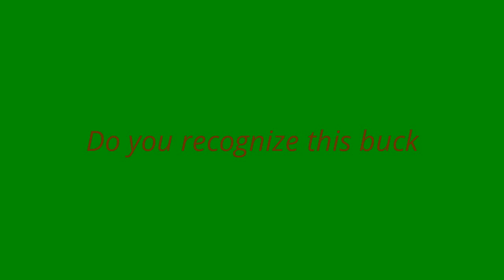Deer Hunting with a 30-30 Lever Action, Updated!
This is an older video just reposted!!!not as high quality as our newer stuff